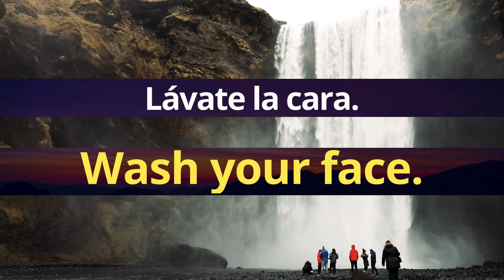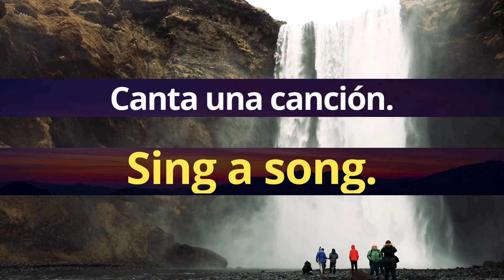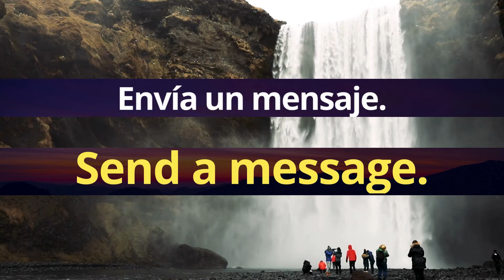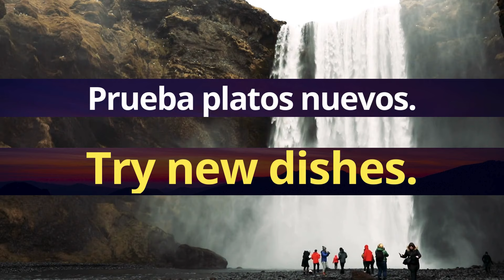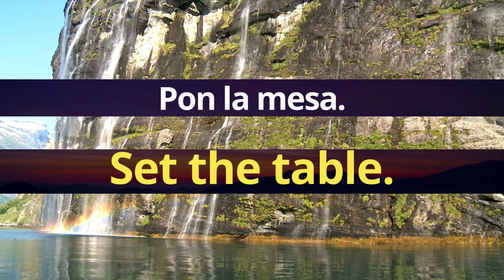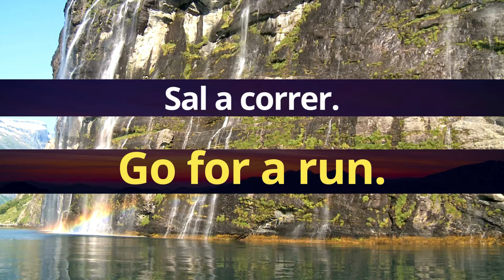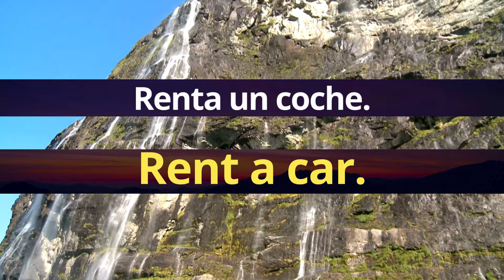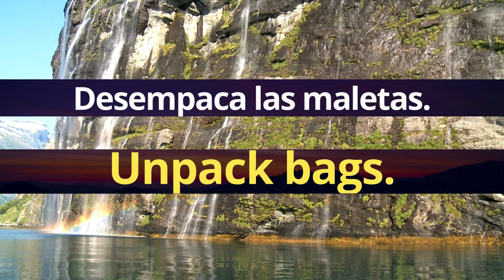APRENDE ESTO PARA MEJORAR TU INGLÉS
Aprende ingles ,hablar ingles sin esfuerzo